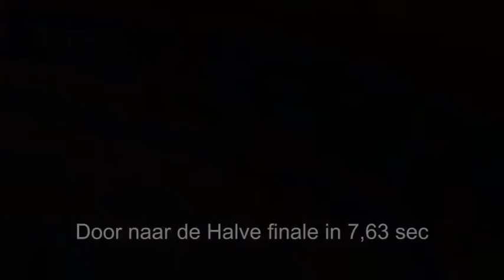Tessa op het NK indoor 2014